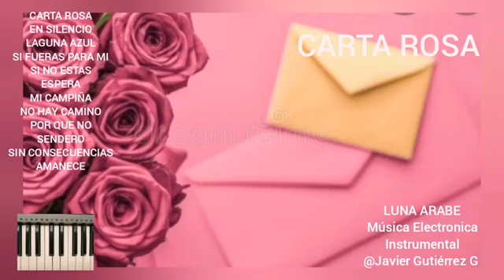CARTA ROSA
Productor.
TUTZE MUSICA.